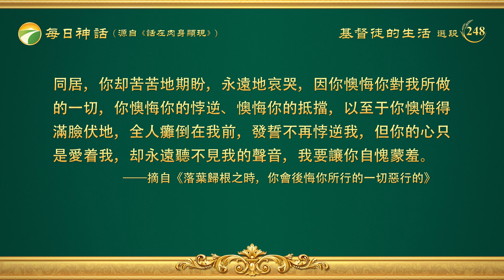每日神話 - 神的性情與所有所是系列 選段248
我是烈火，不容人觸犯，因為人都是我造的，我説什麽、作什麽人都得順服，不得反抗，人没有權力來干涉我的工作，更没有資格來分析我作工、説話的對錯，我是造物的主，受造的物該以敬畏我的心來達到我所要求的一切，不該講理，更不該抵擋，我是用我的權柄來治理我的民衆，凡從我造的受造之物就應該順服我的權柄。雖然今天你們在我前大膽放肆，悖逆我所教訓你們的言語，却并不知害怕，但我只是以忍耐來與你們的悖逆相對，我不會因着一個個小小的蛆蟲翻動了糞土而大動肝火，以致影響我的工作，我是為了父的旨意忍受一切我所厭憎的、我所深惡痛絶的東西的存留，直到我言語的盡頭，直至我的最後一刻。你放心！我不會與一個無名的蛆蟲一般見識的，我不會與你比試「本領」的大小的，我厭憎你，但我能忍耐，而你悖逆我，但却逃不脱我父應許我刑罰你的日子。一個受造的蛆蟲真能比得過造物的主嗎？秋天，落葉歸根，你歸回你「父」的家中，我歸回我父的身旁；我有我父的愛憐陪伴，你有你「父」的踐踏跟隨；我有我父的榮耀，你有你「父」的耻辱；我用我已忍耐已久的刑罰來陪伴着你，你用你那敗壞了萬年的腐臭了的肉體來迎接我的刑罰；我結束了在你身上的忍耐伴隨的話語工作，你却開始成全我話語中受禍的角色；我大大歡喜，作工在以色列，你哀哭切齒，存亡在淤泥中；我恢復了原有的形像，不再在污穢中與你存留，你也恢復原有的醜相，仍在糞堆中鑽來鑽去；我工作、説話結束之時，是我喜慶之日，你抵擋、悖逆結束之日，是你哀哭之日；我不會同情你，你不得再見着我；我不會再與你「對話」，你再不得與我重相逢；我恨你悖逆，你念我可愛；我擊打你，你想念我；我歡然離開你，你却自覺虧欠我；我永遠地不見你，你却永遠地巴望我；我恨你，因你現在抵擋我，你想念我，因我現在刑罰你；我不願與你同居，你却苦苦地期盼，永遠地哀哭，因你懊悔你對我所做的一切，你懊悔你的悖逆、懊悔你的抵擋，以至于你懊悔得滿臉伏地，全人癱倒在我前，發誓不再悖逆我，但你的心只是愛着我，却永遠聽不見我的聲音，我要讓你自愧蒙羞。
                                ——《話・卷一　神的顯現與作工・落葉歸根之時，你會後悔你所行的一切惡行的》